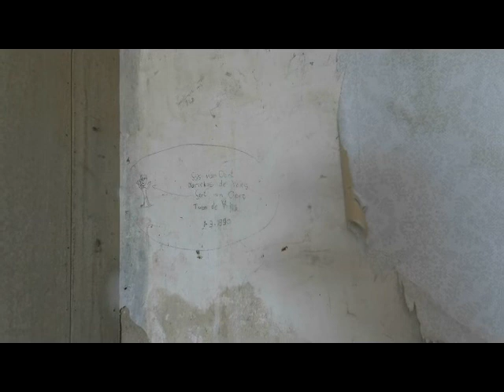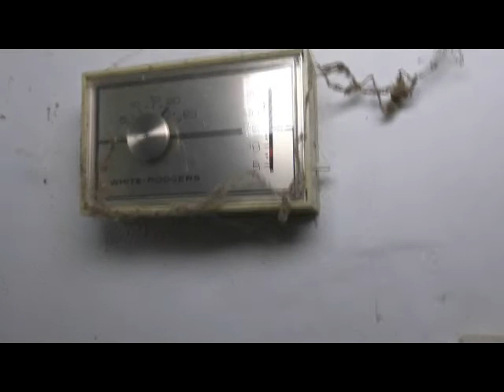video verlaten oude boerderij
verlaten boerderij waar we ooit eerder zijn geweest. toen konden we niet binnen en alles was toen nog aanwezig.. nu door vandalisme is alles gesloopt en weggehaald.. maar we konden binnen nog mooie shots maken.